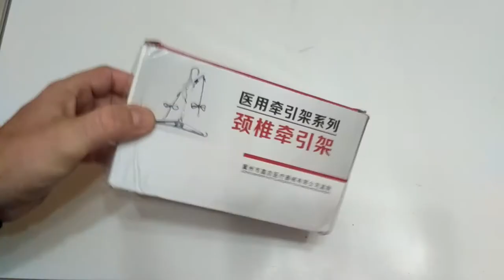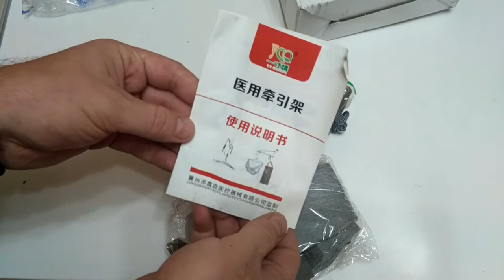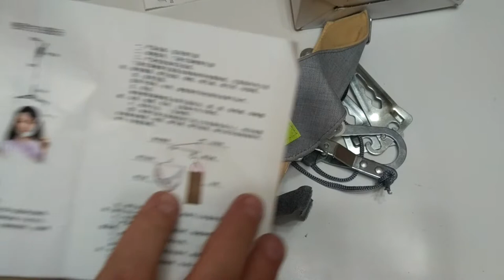Петля Глиссона с Алиекспресс. ZTD #295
. 🔥 В этом видео распакуем и посмотрим на принцип работы петли Глиссона купленной в алиекспресс. Петля мне очень понравилась! Все сделано качественно и хорошо.